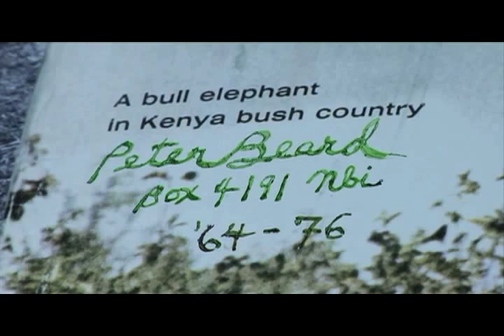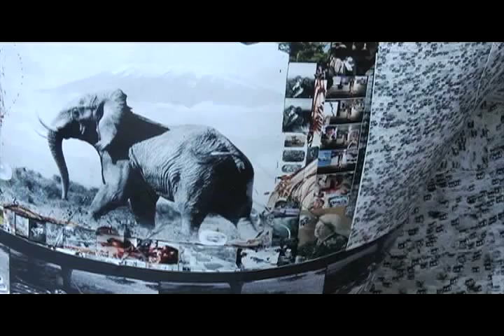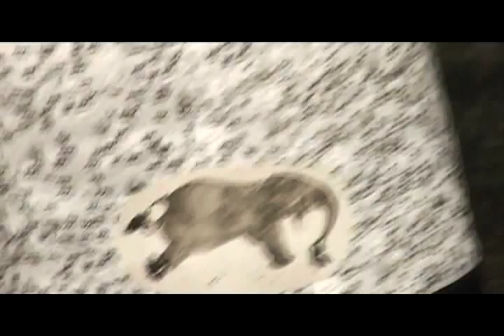Peter Beard for Elephant Parade London 2010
Principal Trustee of Elephant Family, Mark Shand, speaks with Peter Beard about the creation of his design for Elephant Parade London 2010